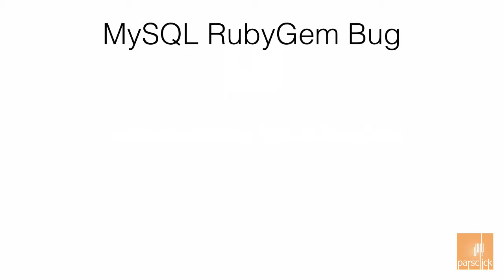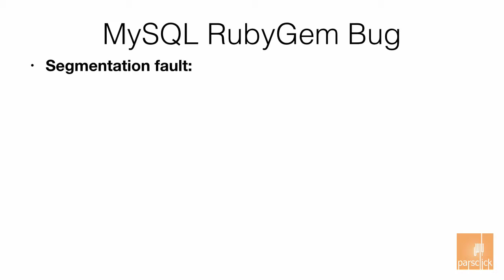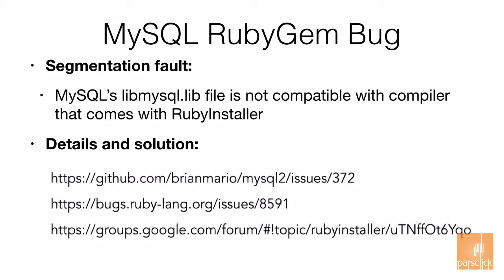۱۹- نصب روبی آن ریلز در ویندوز - قسمت هفتم